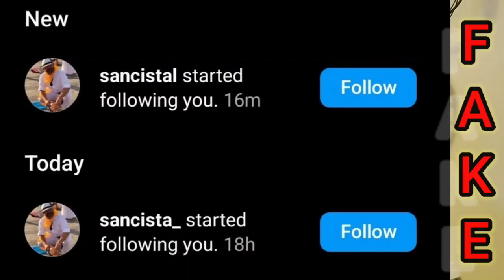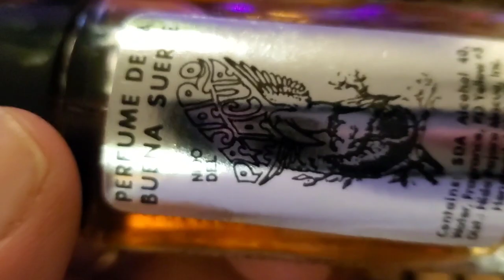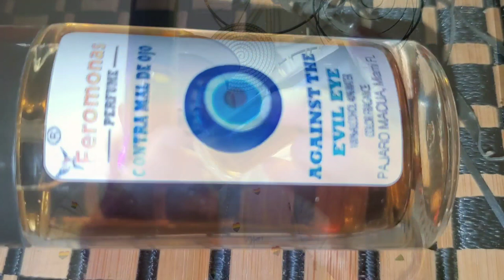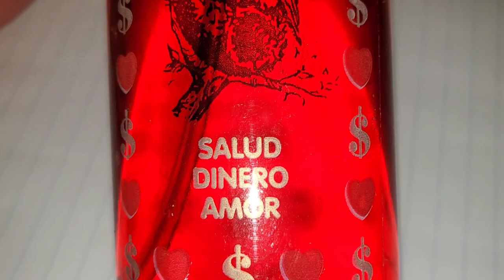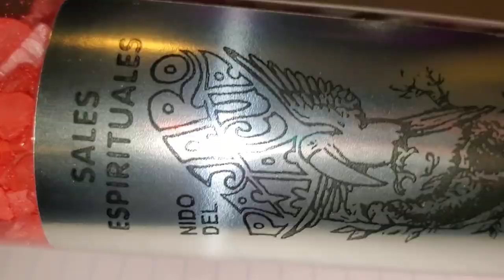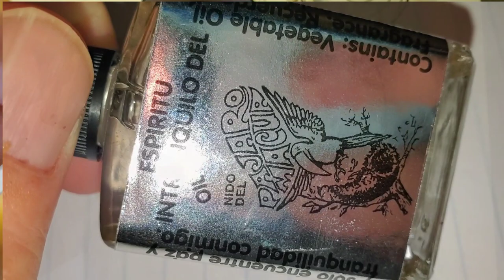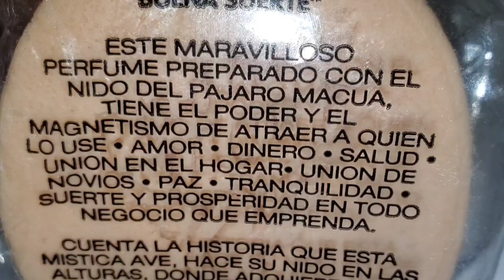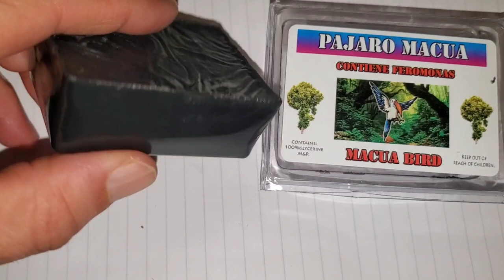🐦 Spiritual Perfume Nido del Pájaro Macua & Products Review 🐦 Perfume De La Buena Suerte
🐦 Spiritual Perfume Nido de Pájaro Makua & Products Review 🐦